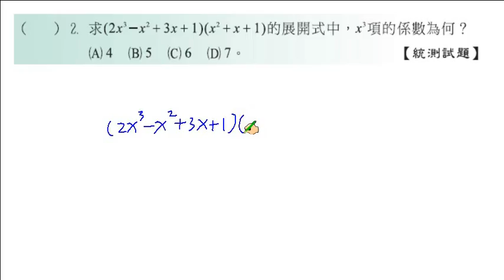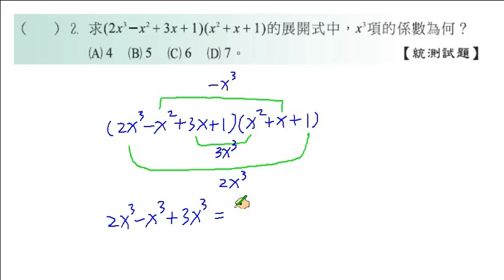職校數學CII陳版第一章自我評量一2